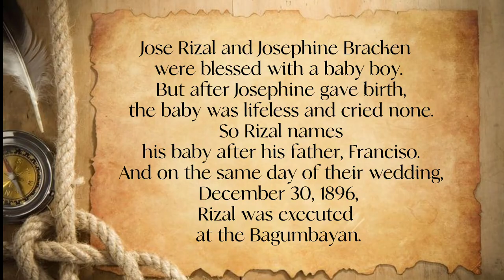Dr. Jose Rizal & Josephine Bracken's Lovestory | BSTM 1-ALPHA | Biliran Province State University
As to have a secure and safe surrounding we follow the rules of our instructor, and this is intended for our educational purposes.

Script of the Story

Rizal in Dapitan: Jose Rizal & Josephine Bracken Lovestory

Josephine Bracken together with his adoptive Father, George Leopold Taufer were finding Rizal at Dapitan.
(inside of Doctor Rizal's house, Josephine ask Rizal's person)
Josephine : we are looking for dr. Jose Rizal.

(Rizal approaching to his door)
Man: May tao po, Senior!
Rizal: Oh, Larga na.
Man: Adios, Senior!
Rizal: Adios

Man: Maestro, may mga bisita po kayo.
(Manuelarla approaches him)
Manuelarla: Dr. Rizal, ako po si Manuelarla.
(Rizal speaking in the line)
Rizal: Por pabor. (Rizal speaking in the line)
Manuelarla: At siya naman po si Josephine Bracken.

(Rizal giving greetings to Josephine)
George: I'm George Taufer
Manuelarla: Nagkakilala kami sa Maynila. Akala nila nandun kani kaninyo, kaya naman nagmagandang loob akong samahan sila dito.
Rizal: I'm very pleased to meet you, Mr. Taufer.
George: As you can see Doctor, I'm blind. I wanted to see, but I'm blind. That's why I'm hoping to avail you in services.
Rizal:(looking at George's eyes) Silito? Pakisamahan sila.

Rizal: The winter in Brussels was very cold. I was trying to finish my second novel, and all I have to eat was a thin biscuits. So I'm rushing myself, when did to skip some milk per day.
Josephine: And did you finish your novel?
Rizal: I almost burn it. Because I need a fire to keep me warm. But I still finish it. And when it was published, it cause me too much trouble that I ended up here, in Dapitan, inside.
Josephine : I used to see you in Hong Kong.
Rizal: Really? Then?
Josephine: It was two years ago. If you saw me you we have seen each other. On the other hand many people know you and pointed you out to me. You were that Asian Famous Doctor who can work miracle with eyes. I remember seeing you walking with your flight one day with the bow and cane, you are even handsome then.
Rizal: (touching Josephine's face) You, too! Qué hermosa eres.
Josephine : You must be speaking Spanish. What did you say right now?
Rizal: How beautiful you are!
Josephine: You're much too kind, Sir.
Rizal:  Just being honest.
Josephine: You're a man of voice, Dr. Rizal. You've said to me now how to truly understand. Well, you really are.
Good day to you, Dr. Rizal.
Rizal: Good day to you too, Hasta Maniana.
Josephine : And what is that mean?
Rizal: See you tomorrow.
Josephine: Hasta Maniana.

(At Josephine and George's house)
George: (calling Josephine) Josephine? Josephine? My water, where is it?
Josephine: Here's your water, Papa.
George: Come. Sit beside me, darling.
 (After George have drink the water)
George: Darling! Darling, you've grown so much. You used to hug and kissed me so often. Have you now kiss for Papa now?
(Josephine step back and cried)
George: Josephine? Josephine? Josephine?

(At George's house with Dr. Rizal)
George: Speak for yourself, Dr. Rizal.
Rizal: I would like to ask for your daughter's hand, Mr. Taufer.
George: You don't know how young she is? She's only 18, and she's a child.
Rizal: She's a woman, Sir!
George : You could not even restore my eyesight, and now you want to take away the only eyes that I have?

(Rizal and Josephine talking)
I can't leave him. He took care of me for so long and I must see him back to Hong Kong.
Rizal: Are you coming back?
Josephine: I don't know. I really don't know.
Rizal: (Hugging Josephine) Everything will be alright. Go with him to Hong Kong. Every thing will be alright.

Rizal: how was mr. tufer?
Josephine: by now, he should be back to hongkong
Padre: ano ang maipaglilingkod ko sa inyo?
Rizal: Padre gusto sana naming magpakasal
Padre: Hindi ako nagkakasala ng erehe
Rizal: bakit po ba?
Padre: wala kaming problema sa babaeng gusto mong pakasalan, alam na namin na siya'y isang katoliko, balik loob ka muna sa iglesia katoliko
(umalis na sila)
Rizal: do you josephine bracken,accept me as your husband?
j: i do, and you jose rizal take me as your wife and take all my life, as sickness and health, in hardship and trials all of our lives
rizal: if god as to witness of our love here by declare
Josephine: husband and wife
(j and r moments)

Jose Rizal and Josephine Bracken were blessed with a baby boy. But after Josephine gave birth, the baby was lifeless and cried none. So Rizal names his baby after his father, Franciso. And on the same day of their wedding, December 30, 1896, Rizal was executed at the Bagumbayan.